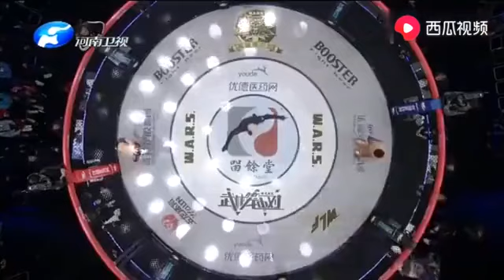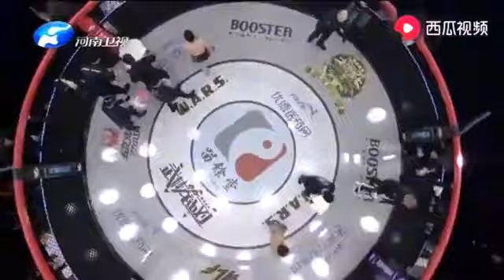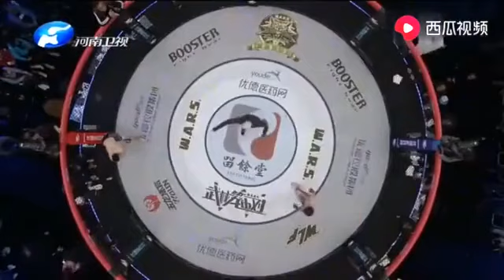新疆摔跤冠軍壹戰成名！完虐日本大師爲國爭光！格鬥